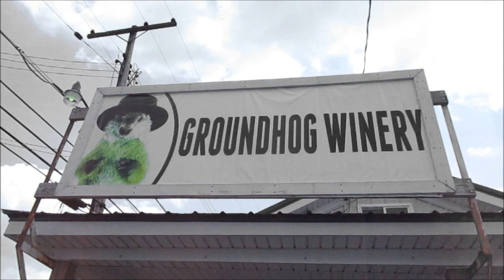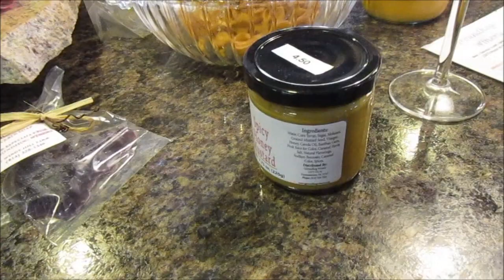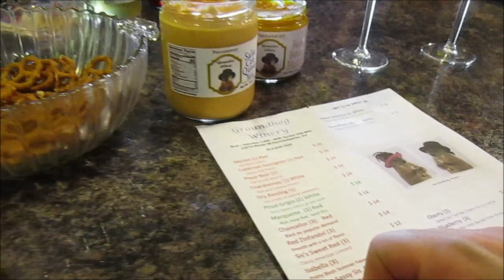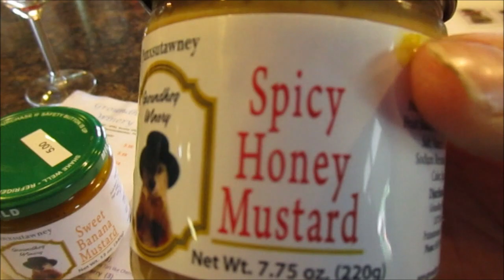Groundhog Winery & Wine Taste Testing Video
So what did I try & what did I buy?